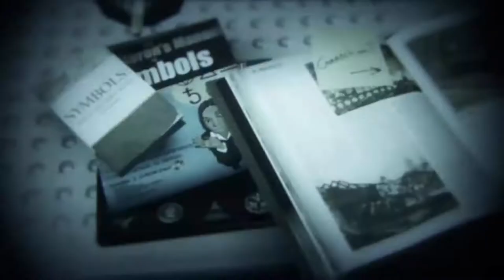♥Murdered Soul Suspect Gameplay Angespielt Deutsch PS4 #1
MURDERED: SOUL SUSPECT Limited Edition

Diese besondere Edition ist streng limitiert und erscheint in einer Sonderverpackung. Neben dem Hauptspiel beinhaltet sie ein hochwertiges Notizbuch mit geheimen Aufzeichnungen und Hinweisen zu bislang ungeklärten Mordfällen.

Im düsteren Mystery-Thriller Murdered: Soul Suspect schlüpfst du in die Rolle von Ronan O'Connor, einem Polizei-Ermittler mit bewegter Vergangenheit, der in einen brutalen Raub verwickelt wird und dessen Leben dabei durch einen brutalen Killer vorzeitig beendet wird.

Löse deinen eigenen Mordfall aus dem Jenseits!

Schockiert, sich im Jenseits wiederzufinden, ist Ronan O'Connors einzige Möglichkeit die Dimension der "Dämmerung" zu verlassen, die Wahrheit über seinen Mörder ans Licht zu bringen, ihn zu finden und mithilfe der neu entdeckten übernatürlich Fähigkeiten seiner gerechten Strafe zuzuführen.

Dank seiner neu entdeckten übernatürlichen Fähigkeiten hat Ronan viele Freiheiten, die Stadt Salem in Massachusetts zu erkunden. Ohne Möglichkeit mit den Ermittlern in seinem Mordfall zu kommunizieren, muss Ronan die Gedanken der Lebenden lesen, um ihre Empfindungen und Taten zu beeinflussen. In seinen Nachforschungen erfragt Ronan Informationen von den Geistern aus Salems Vergangenheit, um der Lösung des Rätsels näher zu kommen, und wehrt sich gegen Dämonen, die nach seiner Seele trachten und zwischen ihm und der schockierenden Wahrheit über seinen Tod stehen.

Lösen Sie Rätsel mit Hilfe der Geister aus Ihrer Vergangenheit.

Ermitteln Sie wie ein echter Profi: Untersuchen Sie Ihren Mordfall mithilfe Ihrer neuen, übernatürlichen Fähigkeiten. Durch diese können Sie die Gedanken der Menschen lesen, hören und beeinflussen. Folgen Sie geisterhaften Spuren, laufe Sie durch Wände oder teleportieren Sie sich. Enthüllen Sie neue Hinweise, indem Sie Verstorbene Seelen befragen oder versteckte Erinnerungen in der "Dämmerung" aufdecken.

Frei erkundbare Spielwelt: Entdecken Sie die Welt der Lebenden und Toten in Salem, einer geheimnisumwitterten Stadt mit einer tief verwurzelten Bindung zum Übernatürlichen und Mystischen. Bewegen Sie sich frei von einem mysteriösen Ort zum nächsten. Selbst wenn Sie Ihre Untersuchung abgeschlossen haben, können Sie zu vorherigen Szenen zurückkehren, um neue Hinweise zu verfolgen.

Einzigartige Geschichte: Das Spiel überzeugt durch eine mitreißende und wendungsreiche Storyline. Das finstere Salem präsentiert sich in atmosphärischer Next-Gen-Grafik. Zahlreiche Begegnungen mit längst verstorbenen Einwohnern sorgen dank hochwertiger Sprachausgabe für ein einzigartiges Spielerlebnis.

Düstere und mystische Vergangenheit: Finden Sie in zahlreichen Missionen mehr über die Stadt Salem und seine Bewohner heraus. Indem Sie Verstorbenen helfen, erhalten Sie neue Hinweise zu Ihrem eigenem Fall und verbessern Ihr Detektiv Ranking, das Ihnen dabei hilft mehr über die Identität Ihres Mörders zu erfahren.

Bekämpfen Sie tödliche Dämonen: Überleben Sie die dämonischen Geister, die Ihre Seele verschlingen wollen. Nutzen Sie Ihre übernatürlichen Fähigkeiten mit Bedacht, um die Dämonen trickreich auszuschalten.
Features:
Streng limitierte Edition inklusive einer Sonderverpackung.
Beinhaltet ein hochwertiges Notizbuch mit geheimen Aufzeichnungen und Hinweisen zu bislang ungeklärten Fällen.
Überzeugt durch eine mitreißende und wendungsreiche Storyline in atmosphärischer Next-Gen-Grafik.
Ermittlen Sie wie ein echter Profi und untersuchen Sie Ihren Mordfall mithilfe Ihrer neuen, übernatürlichen Fähigkeiten.
Entdecken Sie die Welt der Lebenden und Toten in einer geheimnisumwitterten, frei begehbaren Stadt mit einer tief verwurzelten Bindung zum Übernatürlichen und Mystischen.
Lösen Sie Rätsel mit Hilfe der Geister aus Ihrer Vergangenheit und überleben Sie die dämonischen Geister, die Ihre Seele verschlingen wollen.
Finden Sie Hinweise in den Häusern im neuenglischen Stil, in engen Gassen, gotischen Kirchen, dem Polizeirevier und der Irrenanstalt.